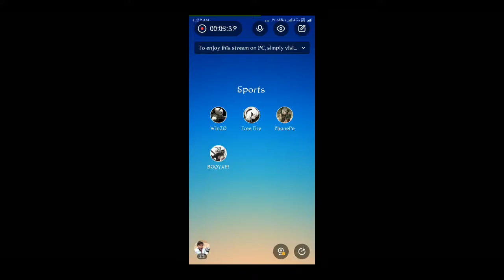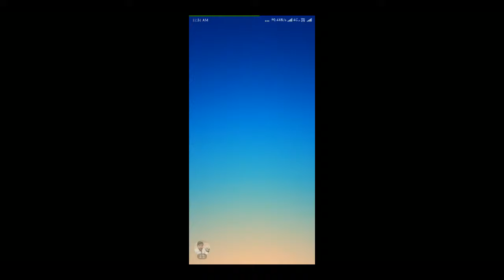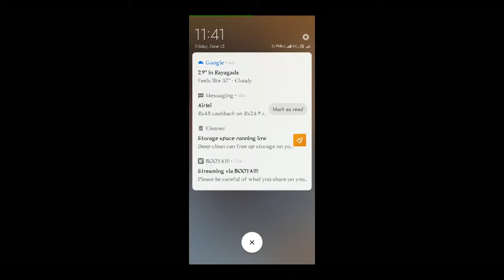Join my Free Fire stream, powered by BOOYAH! Riders team